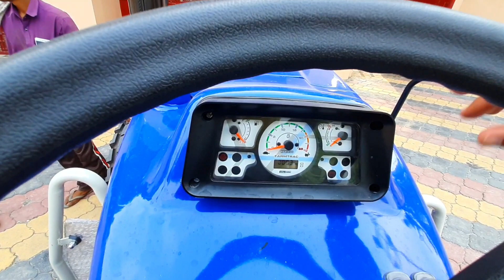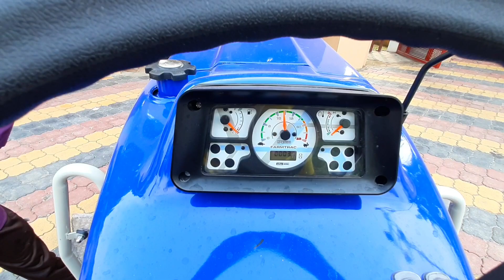आ गया शामली एजेंसी पर Farmtrac 60 epi t20 powermaxx 55 hp new model | Farmtrac new model 2020